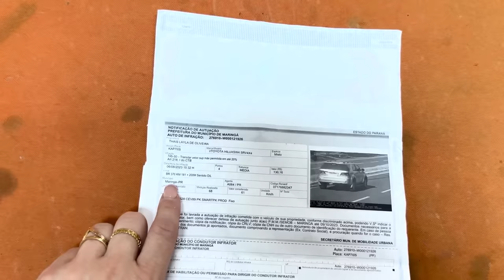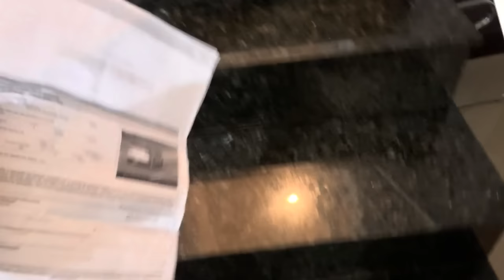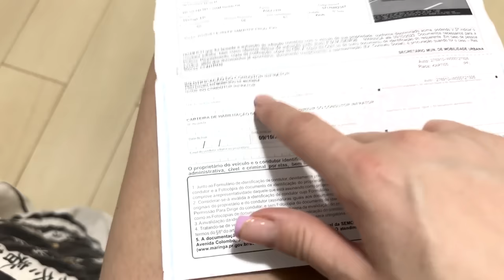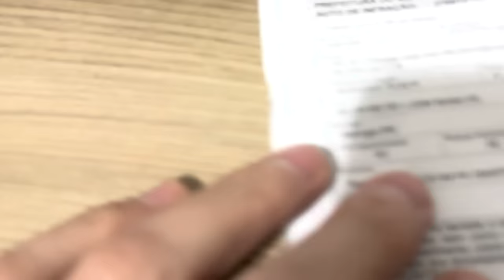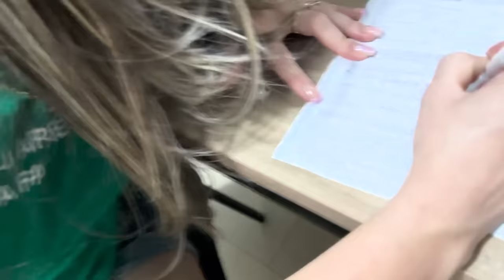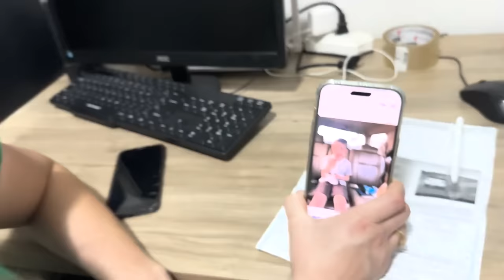A CULPA É SUA * descobri uma coisa terrível 😞 que o THIAGO fez *